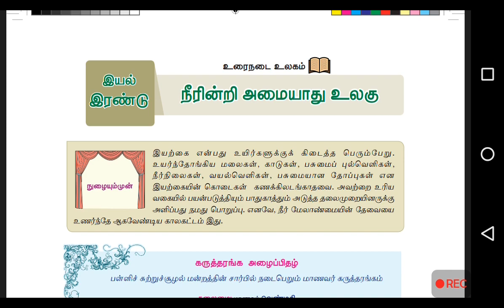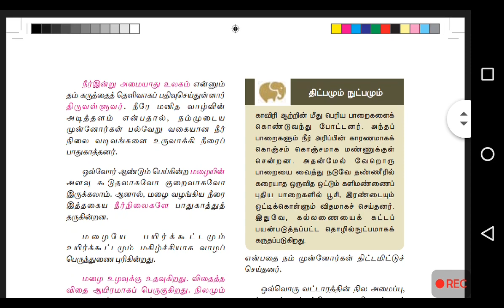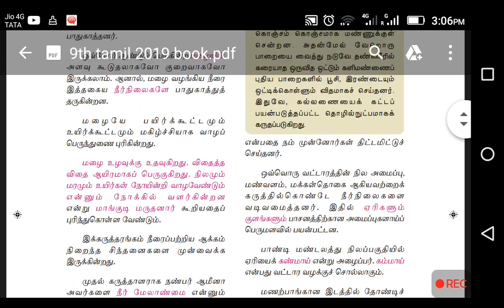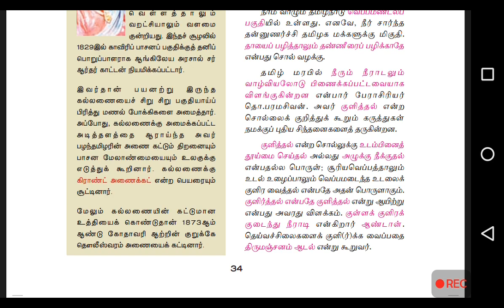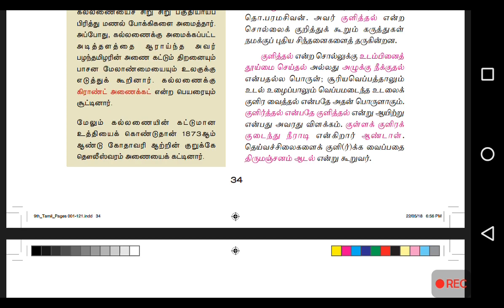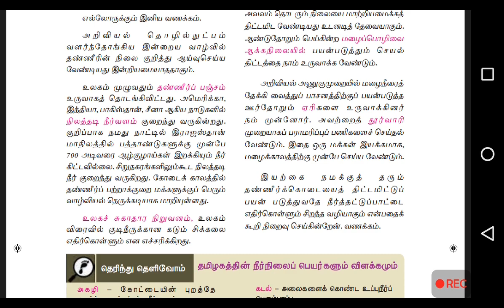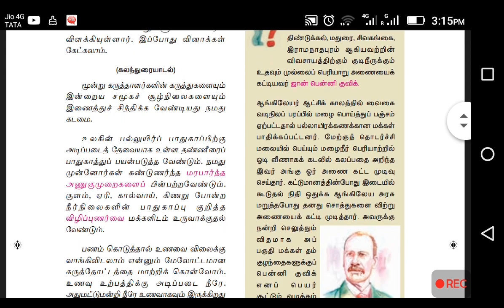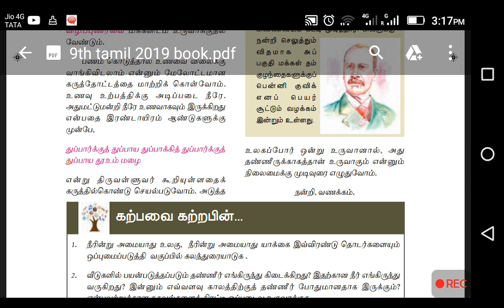TNPSC Group 4 Tamil-9th New Tamil Book இயல் 2-உயிருக்கு வேர்-9th std tamil book chapter 2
9th New Tamil Book இயல் 2-உயிருக்கு வேர்-9th std tamil book chapter 2 -Online Tamila